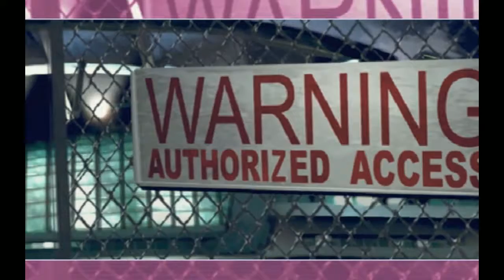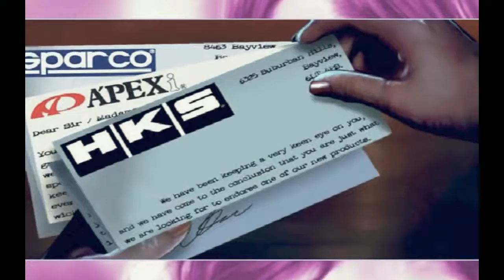Need for speed Underground 2 part 3